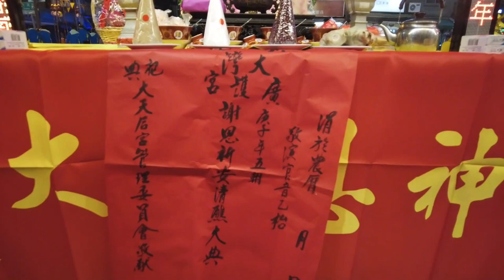2020/12/24_02新化保生大帝廟 護國尊王 入鑑醮_大灣廣護宮庚子科五朝謝恩祈安清醮大典